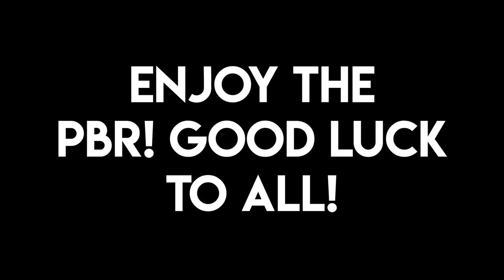PBR 6: Battle of the Gods Mini Trailers!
Presenting the PBR 6 pegglers! Everyone chose their own song and image for this showcase of awesome peggle talent. Watch the PBR 6 vid here:

All of the songs are listed below:
Pnaha - Super Mario World 2: Yoshi’s Island - Athletic by Rare Candy
Anygeorge - Hallelujah by Händel Messiah
Brassbeat - Lusamine in a Perfect World (2021 remaster) by Kurokotei
Britsha - METAMORPH by I7
Chinopinowarrior - Gran Turismo: Freedom to Win by Masahiro Andoh
Crackle - Jesus Built my Hotrod by Ministry
DougDoug - Assassin’s Creed 4: Leave Her Johnny by Sean  Dagher, Nils Brown and Michiel Schrey
Dowolf - Ar Tonelico 2: EXEC_SPHILIA
Faux_Passerby - Czardas 8 bit by Vittorio Monti
HeliosWx - Entry of the Gladiators by Julius Fucik
Izzi456 - Zelda: Song of Storms (Deon Custom Remix) by Trap Nation
Lunarsnory - Persona 5: Price by Shoji Meguro
Minedea101 - Resonance by HOME
PoetryStud - Guile’s Theme (Midi Cover) by Dragonan
PuppisFoeter - Axel F by Crazy Frog
SatanHerself - Devil’s Music by Teddybears
Shadowcage72 - All Hail Shadow by Crush 40
SmartnSilent - Hollow Knight: Grimm by Christopher Larkin
WhaleEleven - Attack on Titan: Ashes on Fire by Kohta Yamamoto
Whiggy69 - Giorgio by Moroder by Daft Punk